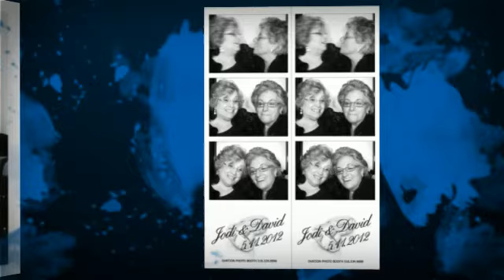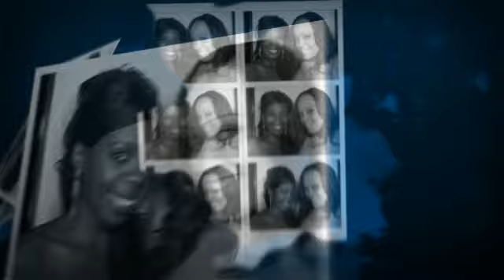bronx photo booth ovation photo booth 516 334 9090